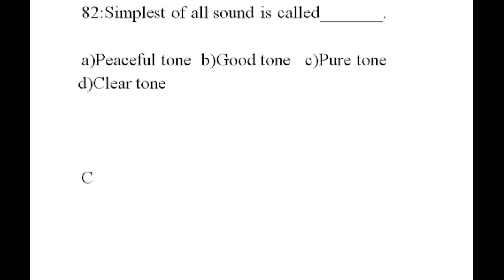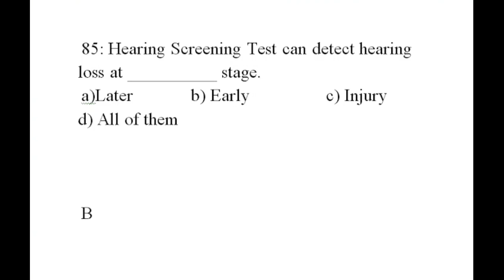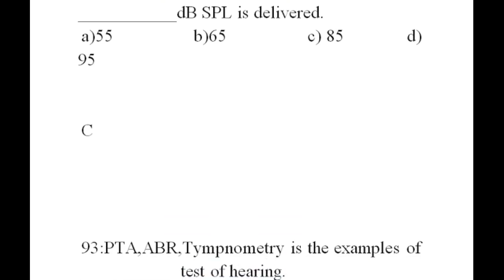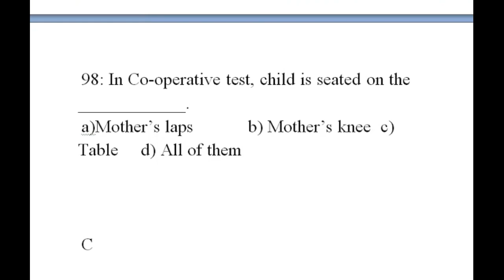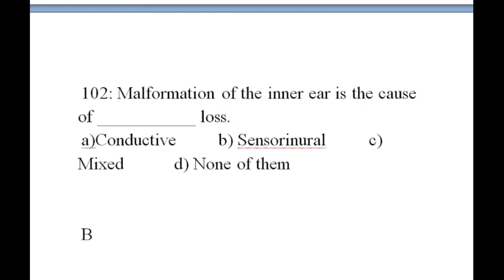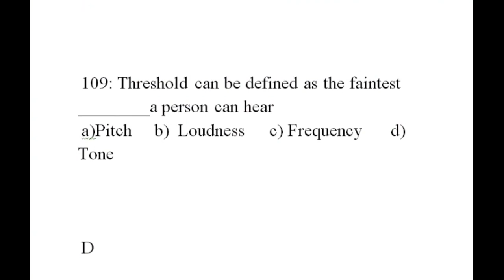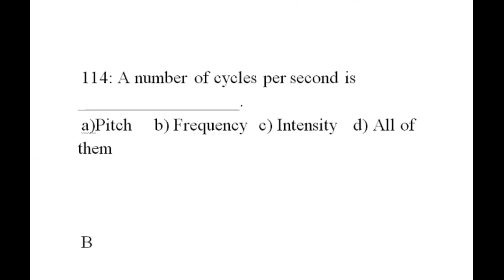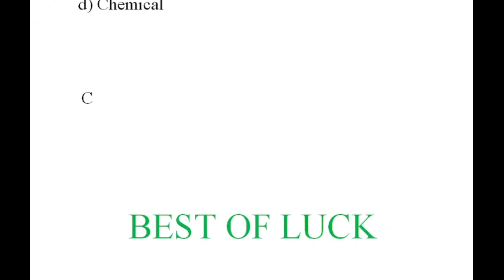Most Important MCQs for HIC (Part 3 )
These MCQs are for preparation of competitive exams ... it is addition to playlist of 33 videos which is already there on this channel .